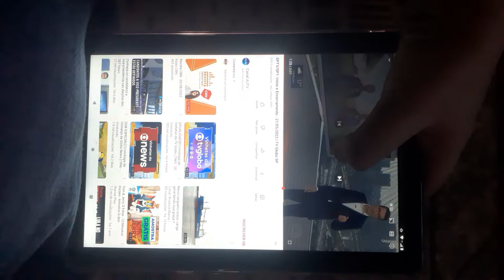Encerramento do SPTV 2ª Edição homenageado Usain Bolt